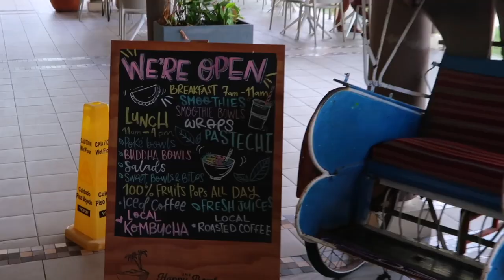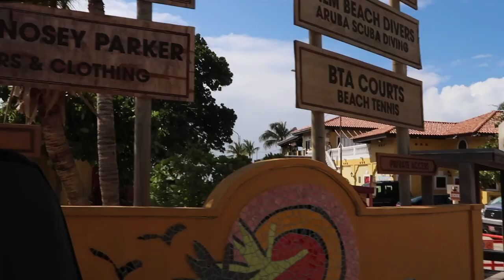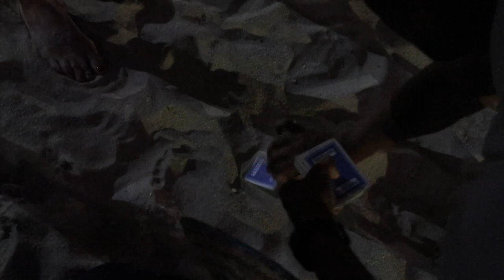how to party in aruba (with cruise ship performers) - kristine kugler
hi, I'm kristine!! I am currently a professional dancer onboard Royal Caribbean's Odyssey of the Seas! this video is about our cast's day off the ship in aruba and partying on our catamaran! thanks for watching and coming along with us :) let me know what kind of content you'd like to see! if you enjoy my videos, make sure to like, comment, and subscribe!! ♡

☆ social media ☆